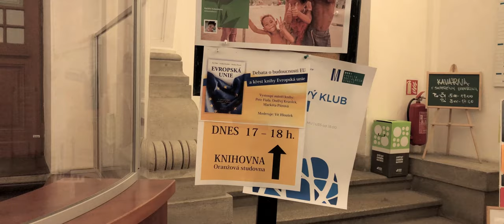European Union: The Third Edition - Book Presentation (2018)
On December 3, I participated in a book presentation and signing event at Faculty of Social Studies of Masaryk University. My dad, Markéta Pitrová and Ondřej Krutílek presented the third updated edition of the most comprehensive book ever written on the subject of European Union. This short video serves both as a recap of the event and as an trailer for the book itself.

Video was shot on iPhone X with no extra lens attached, using the FiLMiC Pro app + DJI Osmo Mobile 2.